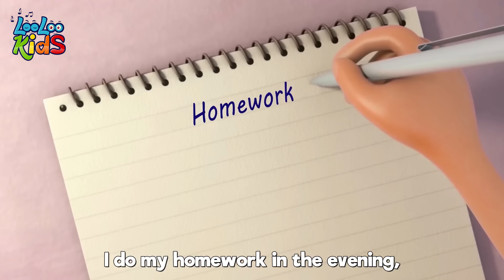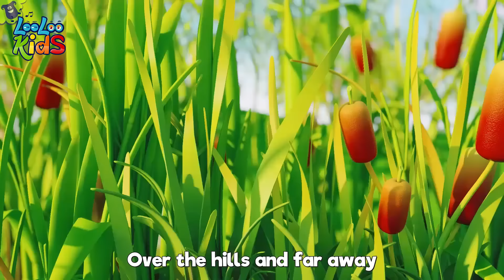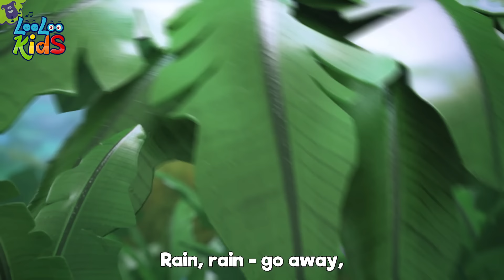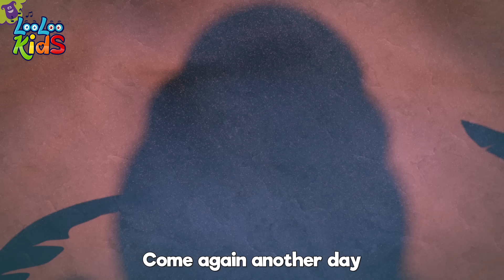A Ram Sam Sam - Educational Songs for Children | LooLoo Kids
This is the best collection of children's songs. The biggest and best songs ever for kids have been brought together by LooLoo KIDS. A Ram Sam Sam and many more. Have fun with Johny Johny📢Listen on SPOTIFY

🎵  Go to your favorite song by selecting a title below!  👇

0:00 A Ram Sam Sam 2:37 Teddy Bear 4:33 This Little Piggy 6:19 Down by the Bay 7:59 London Bridge Is Falling Down 9:41 Pussy Cat, Pussy Cat 11:13 Rocky the Dog 12:29 Head, Shoulders, Knees and Toes 14:33 Mommy Has a Little Girl 17:14 Mister Cat  21:28 Bunny Hop 22:35 My Little Bee 24:16 Sleeping Bunnies 26:07 Incy Wincy Spider 27:44 Baa, Baa, Black Sheep 28:53 Five Little Monkeys 31:07 The Wheels On The Bus 33:12 The ABC Song 34:31 Ten in a Bed 36:57 One, Two, Buckle My Shoe 37:56 One Little Finger 40:21 Old MacDonald Had a Farm 41:40 Head, Shoulders, Knees and Toes 43:07 Once I Caught A Fish Alive 45:05 Bingo 47:29 Five Little Ducks 49:51 Humpty Dumpty 51:05 Rain, Rain, Go Away 53:12 Miss Polly Had a Dolly 54:34 Jack and Jill 57:05 I'm a Little Teapot 58:19 Pat-a-Cake 59:16 The Finger Family

A Ram Sam Sam Lyrics